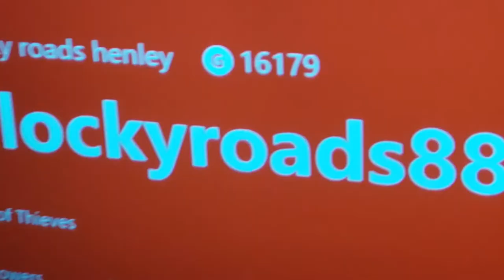My Razer Krakens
My favorite headset of all time